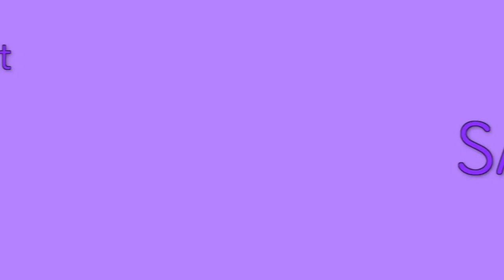Horoscope Sagittaire ♐️ août 2020 🌅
✨Regardez l’horoscope du mois d'août pour le Sagittaire ♐️ et celui de votre ascendant pour plus de précision.

Soleil : 9° LION à 8° VIERGE
Pleine Lune : 11° VERSEAU le 3
Nouvelle Lune : 26° LION le 19
Mercure : 22° CANCER à 20° VIERGE
Vénus : 24° GÉMEAUX à 23° CANCER
Mars : 18 à 27° BÉLIER
Jupiter : 20 à 17° CAPRICORNE R
Saturne : 27 à 26° CAPRICORNE R
Uranus : 10° TAUREAU R le 16
Neptune : 20 à 19° POISSONS R
Pluton : 23 à 22° CAPRICORNE R